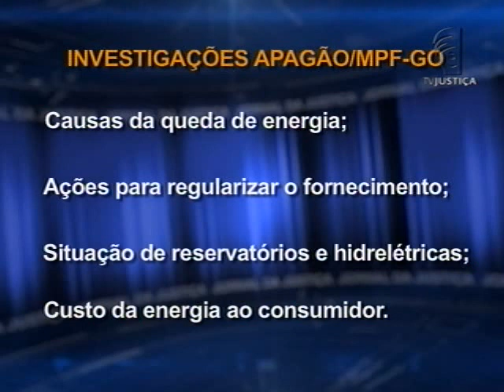Apagão Goiás (10/02/14)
O Ministério Público Federal (MPF) em Goiás está investigando as causas do apagão que deixou cerca de 300 mil consumidores de 50 municípios, sem energia na última terça- feira (28).